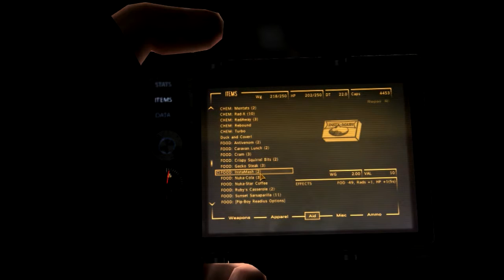Fallout New Vegas (Ultimate Edition-Modded) Part 11 - In Services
Fallout New Vegas (Ultimate Edition-Modded) Part 11 - In Service

My Load-Order & All mods being used
Official DLC (All)
FalloutNV.esm
DeadMoney.esm
HonestHearts.esm
OldWorldBlues.esm
LonesomeRoad.esm

GunRunnersArsenal.esm
ClassicPack.esm
MercenaryPack.esm
TribalPack.esm
CaravanPack.esm

ESM's (26)
Advanced Recon Tech.esm
Lucky38Suite_Reloaded.esm
AWorldOfPain(Preview).esm
More Perks.esm
More Perks for Companions.esm
More Perks for Dead Money.esm
More Perks for Honest Hearts.esm
More Perks for Old World Blues.esm
NVInteriors_Core.esm
NVInteriors_ComboEdition.esm

NVR-Strip.esm
Project Nevada - Core.esm
Project Nevada - Equipment.esm
Project Nevada - Extra Options.esm
Survivalist Bunker.esm
ELECTRO-CITY - CompletedWorkorders.esm
ELECTRO-CITY - Highways and Byways.esm
oHUD.esm
New Vegas Redesigned II.esm
Project Nevada - Cyberware.esp

NVInteriors_Urban_Edition_AWOP.esm
NevadaSkies.esm
SomeguySeries.esm
Niner.esm
YUP - Base Game + All DLC.esm
domecity.esm

ESP List (81)
DarNifiedUINV.esp
Readius_NV.esp
The Mod Configuration Menu.esp
The Weapon Mod Menu.esp
GoodspringsPlayerHome.esp
NVR-NPCs.esp
NVR-ELECTRO-CTIY_Patch.esp
NVR-Version_10.esp
PerkEveryLevel.esp

xatmosSkillPerks.esp
PortableCampsite.esp
Advanced Recon Gear.esp
Advanced Recon Tech.esp
clintsfistfulrevolver.esp
ilbuonorevolver.esp

Advanced Recon Desert Ranger Helmet.esp
Advanced Recon Range Finder.esp
Advanced Recon Gear - Project Nevada.esp

Boacombat2glove.esp
boa ncrpahelmet.esp
dressup.esp
FlashlightNVSE.esp
Holster.esp
lucky Shades.esp
manwithnoname.esp
Neckchains.esp
QS_Blackwolf_NV_Backpackmod.esp
Sunglasses Shipment.esp
Sunglasses Shipment - Four Eyes.esp

NVR- Recommended.esp
New Vegas redesigned- Honest Hearts.esp
Voice dissonance fix.esp
AWOPDeadMoney.esp
AWOP DLC + GRA Conflict Error Fixes.esp
AWOPLowRobots.esp
NVWillow.esp
ShilohDS-Color Maps and Icons.esp
Easy Unlocking and Easy Hacking.esp

WeaponModsExpanded.esp
WMX-ModernWeapons.esp
WMX-DeadMoney.esp
WMX-HonestHearts.esp
WMX-OldWorldBlues.esp
WMX-LonesomeRoad.esp
WMX-GunRunnersArsenal.esp
WMX-MW-GRA.esp
WMX-ArenovalisTextures.esp
WMX-PreOrderPackMercenary.esp
EVE FNV - ALL DLC.esp
WMX-EVE-AllDLC.esp

Project Nevada - EVE All DLC.esp
Flight of the ValkED-E.esp
friendofnightforfellout.esp
Improved Ballistics Effects V2.esp

AWOPDeadMoneyVendorPatch.esp
AWOP DLC Conflict Error Fixes.esp
NevadaSkies - Ultimate DLC Edition.esp
YMT_VendorProducts2InventoryV2.esp
MoreNiner.esp
CornucopiaGroceryStore.esp
I Got Spurs.esp
Sunglasses Shipment - Merchant.esp

NoAddictions.esp
BloodPacksHealMore.esp
Advanced Recon Riot Gear Helmet.esp
Pre-War Wasteland.esp
No_CazadorsV2.esp

Software Used
Recorded Using: DxTory v2.0
Editing & Rendering Using: Sony Vegas Pro v11

PC Specs
System Type:Windows 7 - 64bit
CPU: Intel i5-2310 [x4-2.90Ghz] SandyBridge
RAM: 8Gb
GPU: Nvidia GeForce GT 530
APU: Onboard
Headset: Razor Kraken Pro
Monitor: ViewSonic VA712b